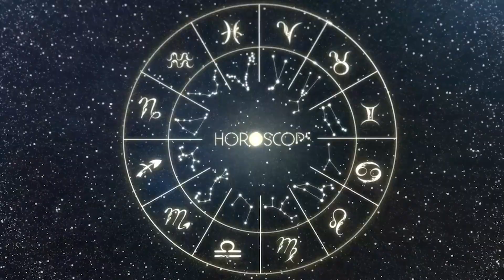Horóscopo do dia ESCORPIÃO 07 de Outubro, 2023